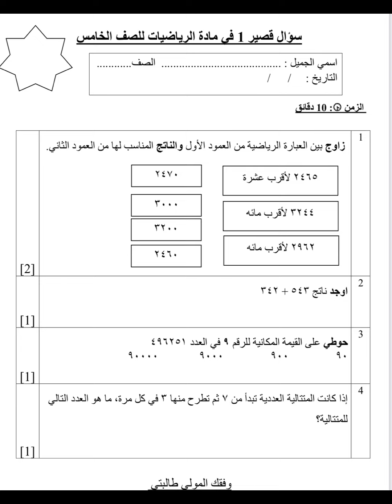سوال قصير رياضيات للصف الخامس الفصل الاول